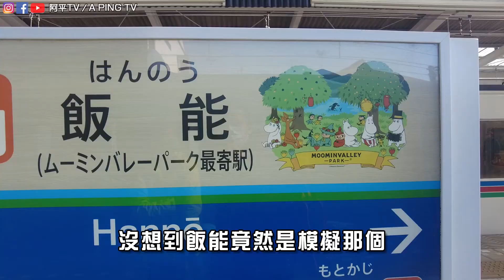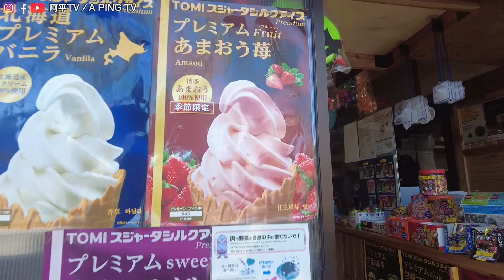就是要能廢就要有多廢！超級放鬆遠離塵囂的2021年首次露營【日本露營系列】#11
這次來到只需要離新宿只要1小時車程的露營場
許久沒有露營的我連影片都不怎麼會拍了😅😅

章節：
0:00飯能竟然有嚕嚕咪的家？？
0:12離新宿1小時電車就可以到的飯能河原是甚麼樣子
0:38太久沒搭帳篷還可以10分鐘搭完
1:03忘記帶氣墊朋友怎麼睡呀。。。
1:38小吃店應有盡有忘記都可以來這邊買(氣墊除外)😜
2:26享受露營CHILL行程
4:16橋的另外一端到底是甚麼呢

📺熱門影片區

第一次來那麼硬核的整骨！！直接拿榔頭整脊椎😨😨整到不知道自己是誰😱😱【正心整骨院專門】

【開箱】等了好久終於進貨的SHARP空氣清淨機FU-L50-W😭😭家裡空氣要變乾淨拉👏👏

【開箱】適合小資族獨自享有的氣炸鍋～小巧方便使用簡單呦！！👍👍😆

❤️關於我們

我們是都在放閃的阿平跟Yu醬，每週都會跟大家分享我們在日本生活的影片給大家看喔。
如果有什麼想要推薦我們的話都可以跟我們說，我們會盡力的去介紹給大家看